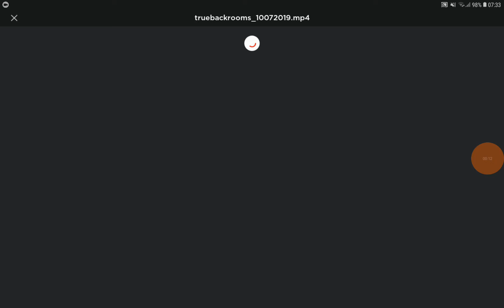Ne vous faite pas attraper ! (Backroms)